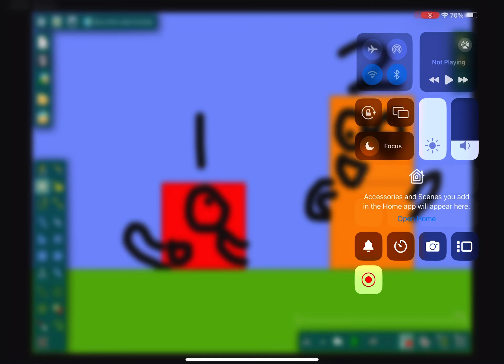The gear kicks out episode 1